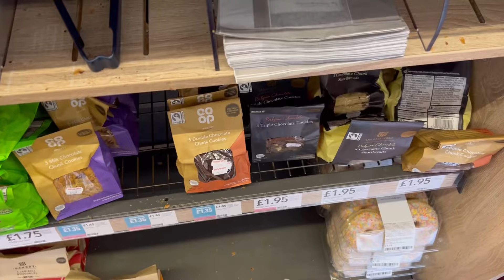first day back in the office after maternity leave! 💻 missing my baby 🤦🏽‍♀️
MORE ABOUT US:

on this channel Yasir & I will be sharing a snippet into our imperfect lives where we learn the skills to survive a real life as young Muslims.

We will be vlogging our experiences with pretty much everything - cooking, travelling, food reviews, fashion & much more!